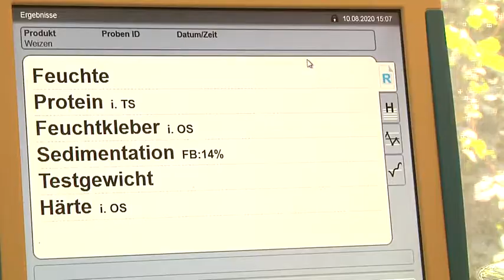Brotbacken leicht gemacht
Seit der Corankrise scheinen immer mehr Menschen in Bayern die Selbstversorgung mit Lebensmitteln wiederzuentdecken.
Hoch im Kurs steht das Grundnahrungsmittel Brot...
Doch bevor der selbstgemachte Teiglaib gelingt, gehört oft auch etwas Geduld zum Baeckerhandwerk.
Ganz nach dem Motto: "Es ist noch kein Meister vom Himmel gefallen" ist unser Reporter Markus Stampfl  dem Geheimnis der Backkunst auf die Pelle gerückt und hat nicht nur Hobbybäcker Oliver Miller und seine Tochter Anna aus Ilmmünster im Landkreis Pfaffenhofen an der Ilm besucht.